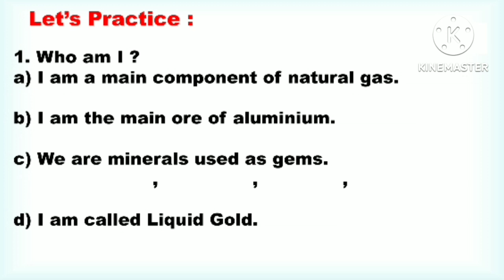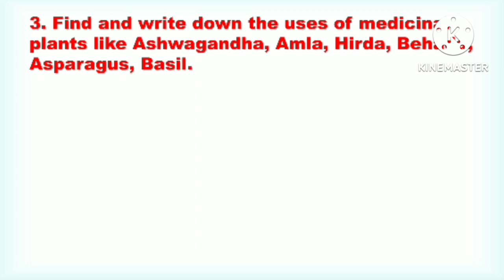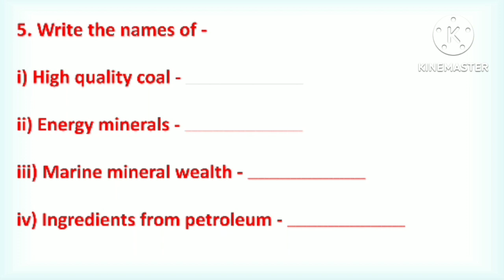8th Class Science Bridge Course Activity 20 Semi English | Setu abhyaskram 8th class science day 20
8th Class Science Bridge Course Activity 20 Semi English | Setu abhyaskram 8th class science day 20

8th Class Science Bridge Course Activity 1 Semi English | Setu abhyaskram 8th class science day 1
8th Class Science Bridge Course Activity 2 Semi English | Setu abhyaskram 8th class science day 2

8th Class Science Bridge Course Activity 3 Semi English | Setu abhyaskram 8th class science day 3
8th Class Science Bridge Course Activity 4 Semi English | Setu abhyaskram 8th class science day 4
8th Class Science Bridge Course Activity 5 Semi English | Setu abhyaskram 8th class science day 5

8th Class Science Bridge Course Activity 6 Semi English | Setu abhyaskram 8th class science day 6

8th Class Science Bridge Course Activity 7 Semi English | Setu abhyaskram 8th class science day 7
8th Class Science Bridge Course Activity 8 Semi English | Setu abhyaskram 8th class science day 8
8th Class Science Bridge Course Activity 9 Semi English | Setu abhyaskram 8th class science day 9
8th Class Science Bridge Course Activity 11 Semi English | Setu abhyaskram 8th class science day 11

8th Class Science Bridge Course Activity 12 Semi English | Setu abhyaskram 8th class science day 12

bridge course 8th science english medium activity sheet 13 | 8th Class Science Day 13 Semi English

8th Class Science Bridge Course Activity 14 Semi English | Setu abhyaskram 8th class science day 14

8th Class Science Bridge Course Activity 15 Semi English | Setu abhyaskram 8th class science day 15

8th Class Science Bridge Course Activity 16 Semi English | Setu abhyaskram 8th class science day 16

8th Class Science Bridge Course Activity 17 Semi English | Setu abhyaskram 8th class science day 17

8th Class Science Bridge Course Activity 18 Semi English | Setu abhyaskram 8th class science day 18

8th Class Science Bridge Course Activity 19 Semi English | Setu abhyaskram 8th class science day 19

class 8th bridge course activity 20

8th class science bridge course activity 20

8th Science Bridge Course 2022-23 Activity 20 Semi English

 Setu abhyas class 8th science day 20